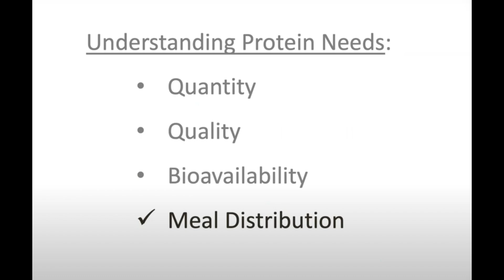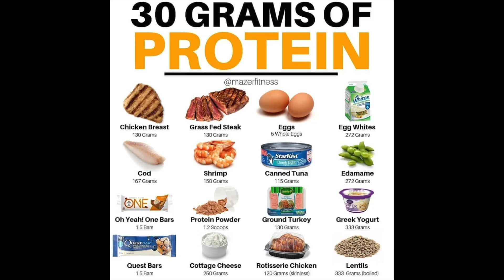Why we Lose Muscle as we Age (Sarcopenia) & How you can stop Losing Muscle TODAY!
Sarcopenia is Age related loss of Muscle Mass.   Not weight loss  but Muscle Mass loss.    I’m talking about your normal average person who either works out a little or not at all, why is it that we lose muscle mass as we age?
Simple answer, the process of protein turnover, or protein synthesis in our bodies as we get older,  that efficiency goes down.

So even if you don’t work out,
our bodies maintain the muscle we already have through a continuous process of replacing all the proteins in all our cells in an ongoing basis, all the time.  Muscle protein turnover, Liver protein turnover, collagen protein turnover,  we turnover about 300 g of protein in our bodies each day.  So we need to feed our bodies protein in order for this process to be efficient.

But like I said before, that process slows down as we age.  And a big contributing factor to that, is not getting enough protein in your diet at each meal.   Studies have shown that if you give an older person more protein, you can make their protein turnover look just like that of a younger person.

So, guess what the good news is? Get out there and eat!!!    The average American male daily protein intake is 90 grams and for women its 70 grams.    That is way too low, especially as we get older.  And this may not be entirely your fault because the recommended daily allowance of protein is .8 g per kilogram of body weight where it should actually be 1.6 g per kilogram of bodyweight and even if you’re slightly active to active -  that should be up to between 1.6 to 2.2 g/Kilogram of body weight.

I am 59 years old. I weigh 180 pounds that’s 82 kg. Times 2.2 since I train regularly so that would be about 180 g of protein per day.   So that’s 60 g per meal if I have only three meals a day. Or 45 g per meal if I have 4 meals.    So calculate your daily daily protein intake and per meal and eat it.  don’t eat your protein in dribs and drabs throughout the day because your body won’t even register that 10 g or below protein snack because There’s something called a first pass metabolism of protein, where about 50% of protein is degraded to nitrogen and carbon before it even gets in to the blood.

So your homework is to eat and choose your protein wisely.  Go easy on the saturated fats.  Google a list of proteins and their protein know their protein content so you’re sure you’re getting enough in each meal.

I know it’s hard but try to get your breakfast protein levels up to where it should be, because you’re breaking an overnight fast from your sleep so it’s really important to get that protein into your body for protein turnover.

Also, book end your protein intake with a strong dinner since you’ll be fasting until breakfast.